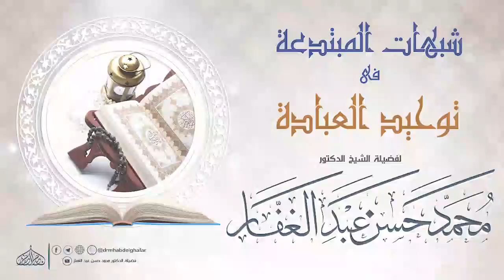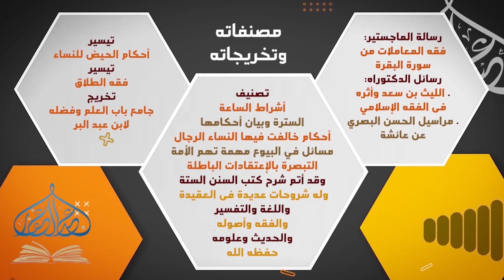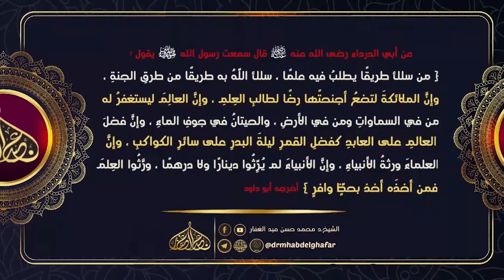شبهات المبتدعة في توحيد العبادة 11 10 2022